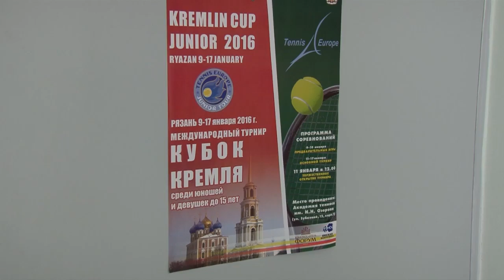В Рязани подходит к завершению Кубок Кремля